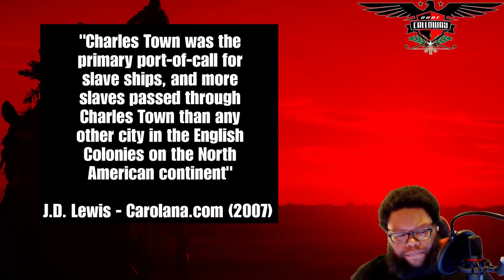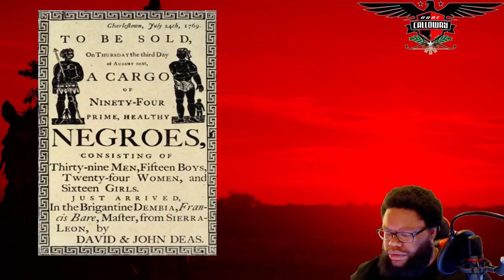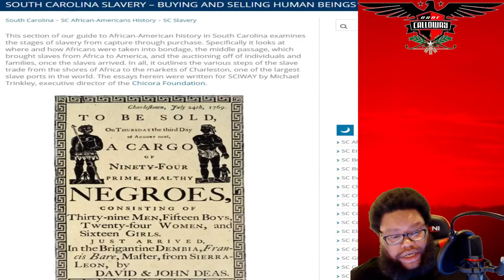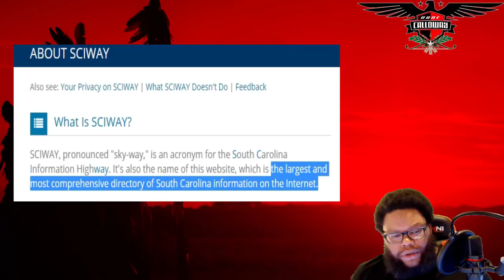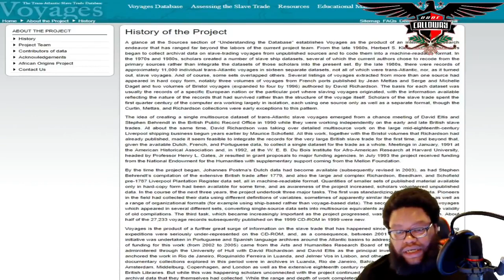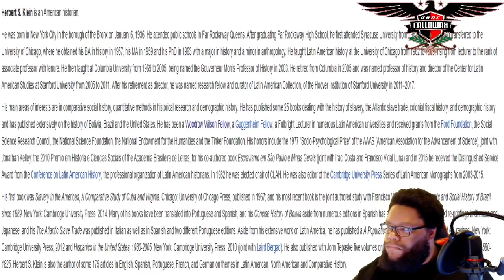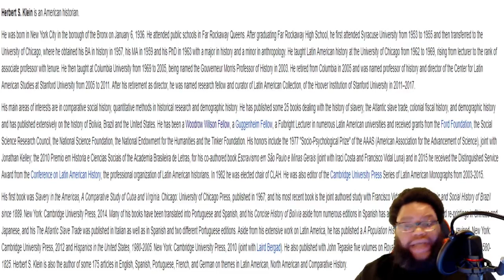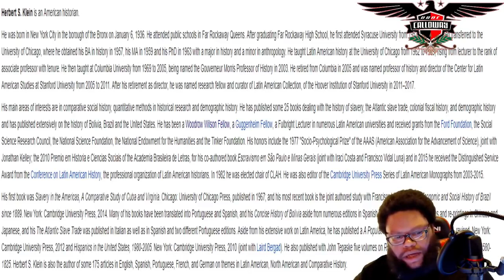The Lies Of History That History Teachers Told | PART ONE | LIVE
(Contribute to keep this ship sailing & earn rewards!)

(Secure & safe one-time user friendly method!)

** USEFUL INFORMATION **

CONTENT WARNING:

All content on this YouTube channel is produced, written, edited & narrated by Dane Calloway (except where noted) by DaneCalloway for IJHTMYT Productions.

Any unauthorized use (i.e. re-upload, replay, audio ripping, video content ripping) of any copyrighted content from this YouTube channel, 'Dane Calloway', is prohibited without the written consent/permission from owner Dane Calloway of IJHTMYT Productions at Im Just Here To Make You Think Inc. Our legal team will pursue all legal actions against you.

Notice to Agents is Notice to Principals, and Notice to Principals is Notice to Agents.

''Forgive me if I offended anyone" I need to educate my kids, my closest family and all others who are interested in Knowing their heritage. In what really happen